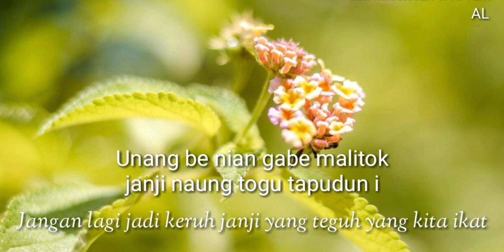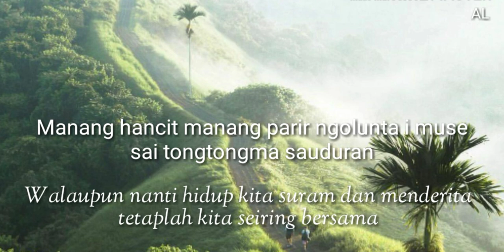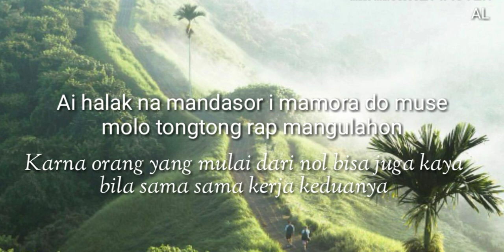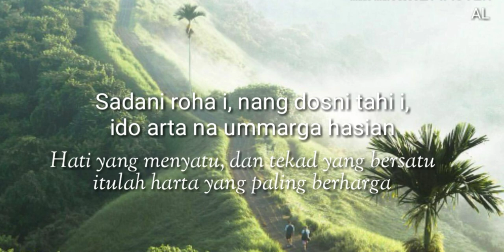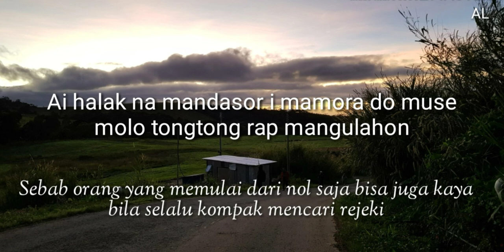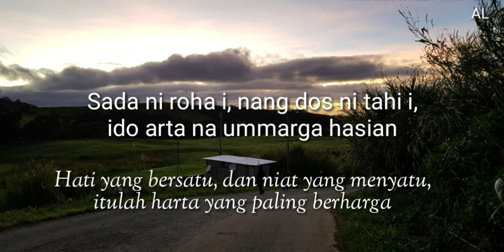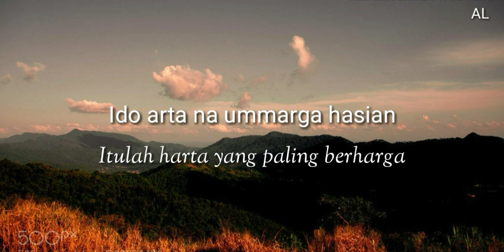Sada Ni Roha - (Lirik + Arti) Charles Simbolon & Rita Butar Butar - Lagu Batak Nostalgia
Sada Ni Roha - Cipt. Robert Marbun
Charles Simbolon & Rita Butar Butar - Sada Ni Roha
Duet Pop Batak

Dari Album : Rap Hita Nadua
Prod. : Columbia Record

Dicopy dari cassette tape (pita) original